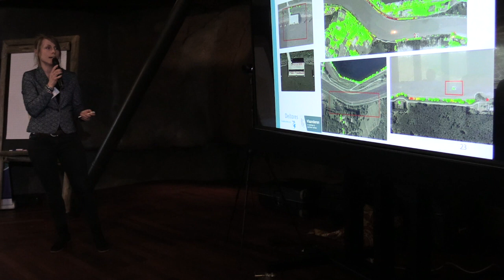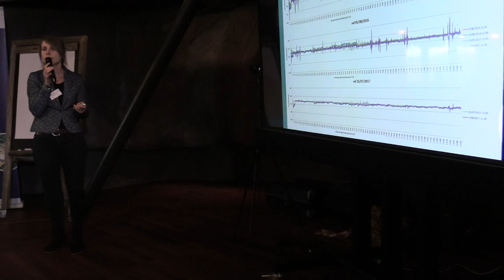Inspiratiedag Living Lab Hedwige-Prosperpolder LLHPP 2018 | Interview 3 - Leen Vincke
Interview opgenomen op de Inspiratiedag Dijk-belastingproeven en Stresstesten (Hedwighe en Prosperpolder) woensdag 21 maart 2018 - Burgers' Zoo te Arnhem.